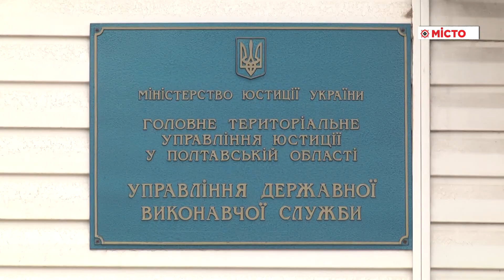Чи можуть українці оформлювати спадщину